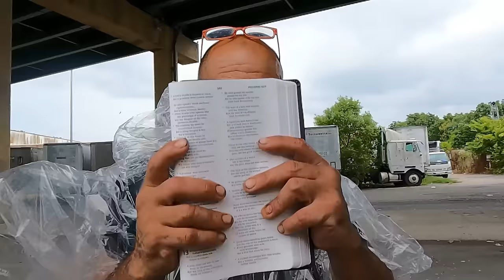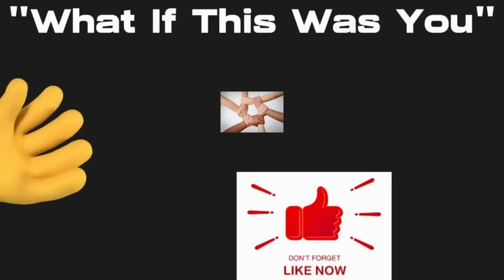66 Yr. Old Man - Bad Leg - Needed A Fix 🙂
Senior Man Has Issues Walking - Had To Improvise

     Tier 1
   "PLAYERS"

-Laurie Kiddell
-Chrissy Reamer
-Lisa Matin

    Tier 2
  "ALL STARS"

-Loretta Vanriet
-Sondra Ramirez
-Justfedup47

-Mark Smith
-Jill Smith
-Gigi Golden
-Sharon Farrr
-Irish Girl23